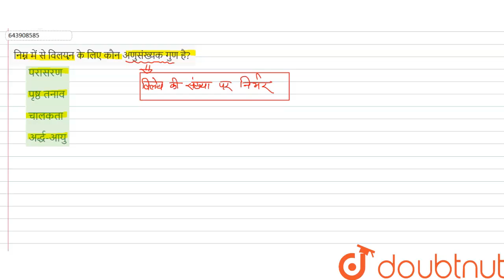निम्न में से विलयन के लिए कौन अणुसंख्यक गुण है? | 12 | QUESTION BANK | CHEMISTRY | S CHAND | Dou...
निम्न में से विलयन के लिए कौन अणुसंख्यक गुण है?
Class: 12
Subject: CHEMISTRY
Chapter: QUESTION BANK
Board:Jharkhand Board

👉 Have Any Query? Ask Us.